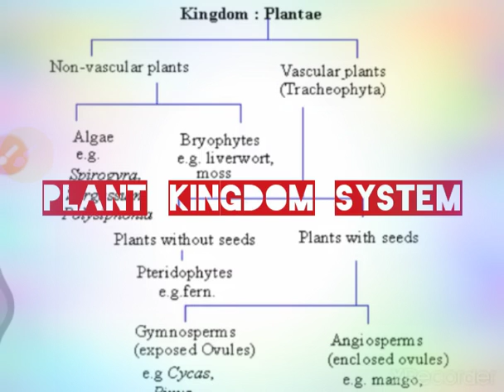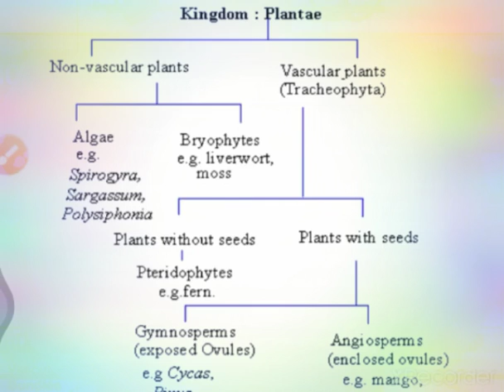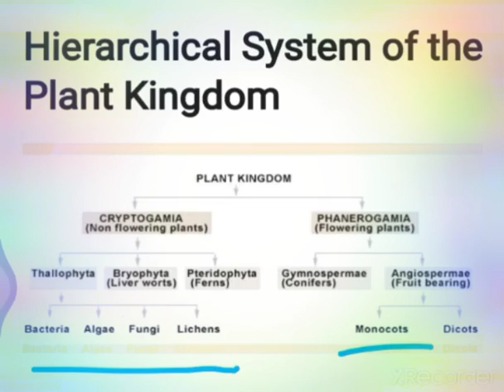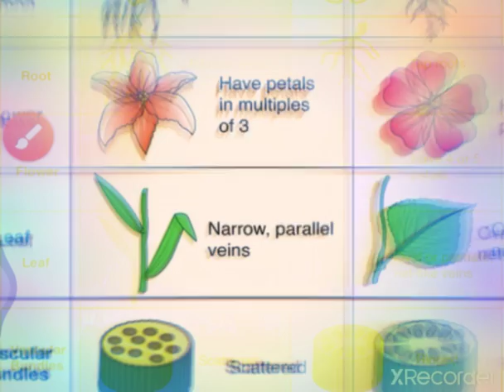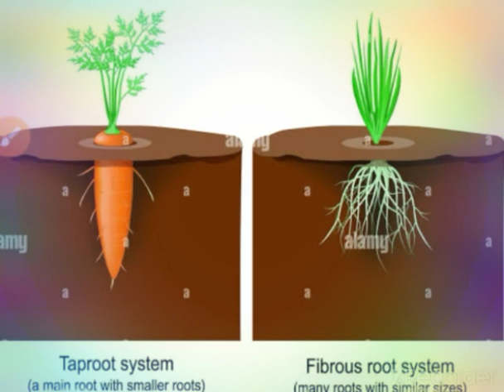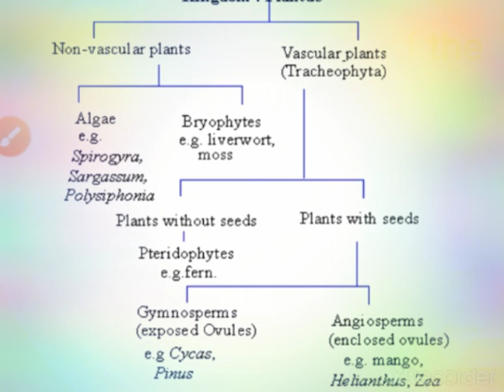PLANT KINGDOM SYSTEM🌱